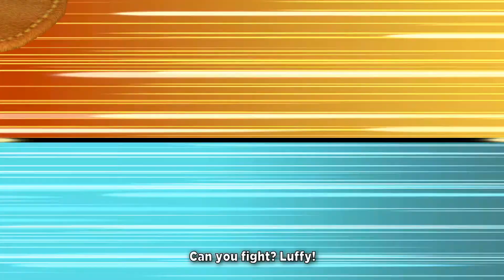One Piece Pirate Warriors 3 Brothers Trailer - PS3 PSA4 PS Vita PC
- Independent games channel - One Piece Pirate Warriors 3 Brothers Trailer - PS3 PSA4 PS Vita PC